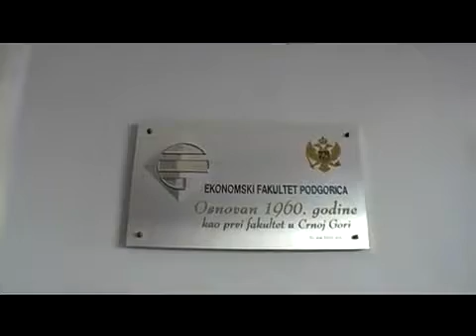50 godina Ekonomskog fakulteta Podgorica